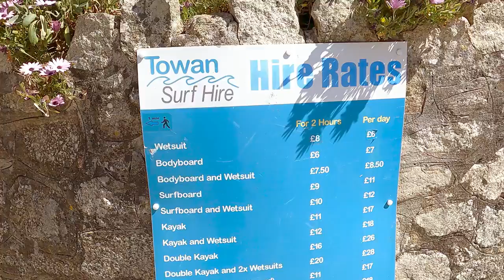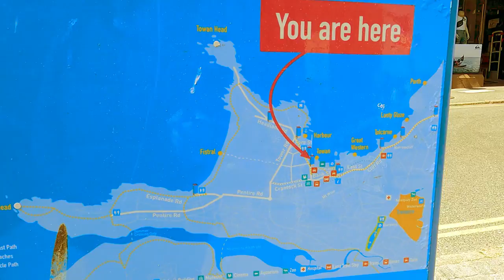Walk Newquay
We provide all world best beach view support us also help me this covid situation damage my job anyone help me and provid any business ya job fill free contact in comment box.